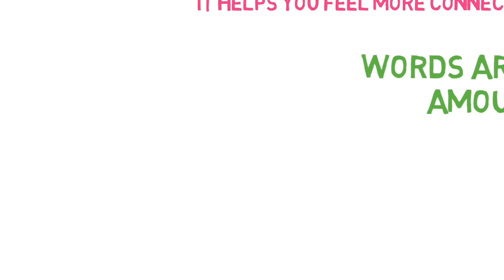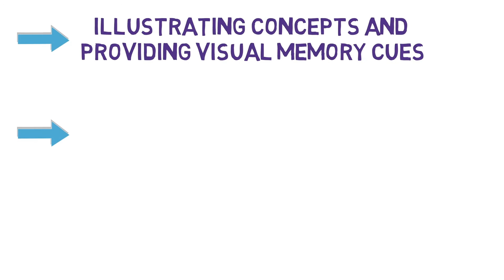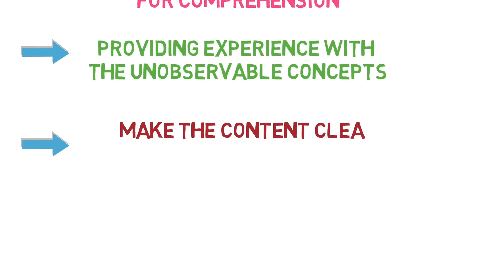LEARNING SCIENCE THROUGH VISUALIZATION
WHITEBOARD ANIMATIONS ON "LEARNING THROUGH VISUALIZATION"